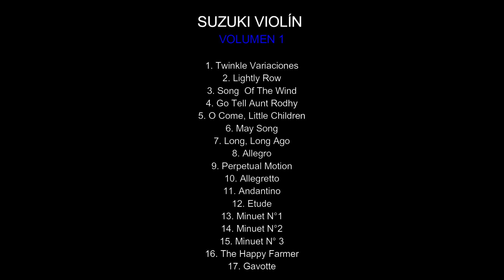Suzuki Volumen 1 Completo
Contenido 0:00
1. Twinkle, Twinkle Little Star - Variaciones
    Variación A 0:04
    Variación B 0:41
    Variación C 1:18
    Variación D 1:55
   Tema 2:32
2. Lightly Row 3:09
3. Song Of The Wind 3:51
4. Go Tell Aunt Rodhy 4:15
5. O Come,  Little Children 4:54
6. May Song 5:27
7. Long, Long Ago 5:58
8. Allegro 6:42
9. Perpetual Motion 7:41
    Variación 8:22
10. Allegretto 9:03
11. Andantino  9:36
12. Etude 10:14
     Variación 10:48
13. Minuet N°1 11:23
14. Minuet N° 2 13:00
15. Minuet N° 3 14:07
16. The Happy Farmer 15:05
17. Gavotte 16:00